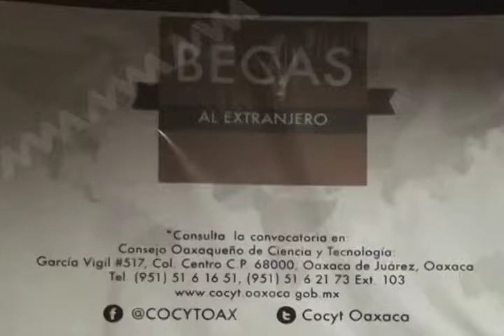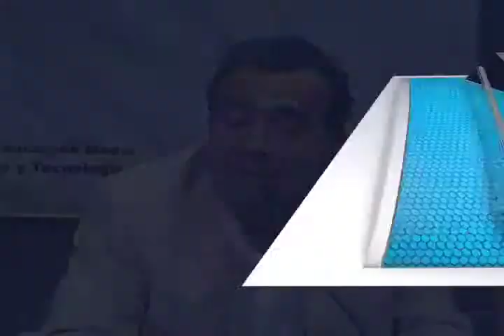VIRGINIA BECAS COCYT FT